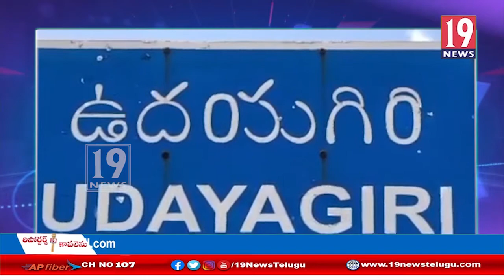ఉదయగిరిలో కలకలం రేపుతున్న చిన్నారుల కిడ్నప్ - నెల్లూరు జిల్లా